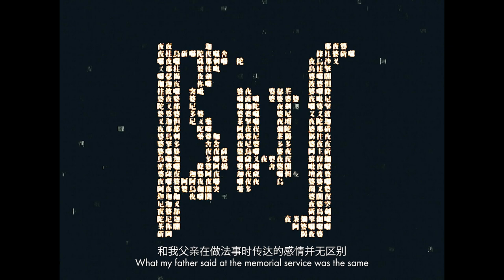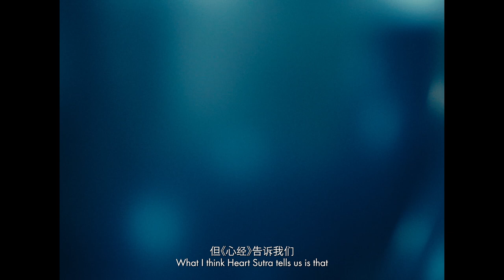Japanese monk-musician Kanho Yakushiji weaves Buddhist scripture into pop music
Occupying a space where spiritualism and music converge, for nearly 20 years, Kanho Yakushiji has been feeding Zen principles into a genre-bending musical niche. The Japanese monk and musician has generated a vast following in East Asia, popularized as a “Buddhist singer” for his lyricized interpretations of ancient scriptures – most prominently, the words carried by the Heart Sutra.

In short film Tomorrow is Today, from NOWNESS China series Power of Performance, director Ameya Jane explores Kanho Yakushiji’s world, through his spiritual practice and approach to popular music.…read more at nowness.com